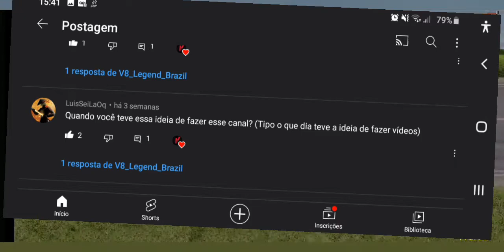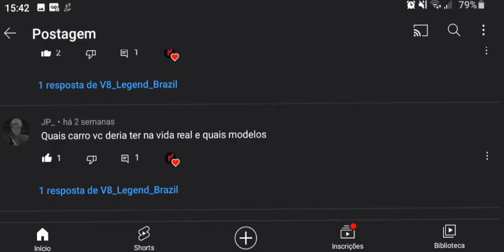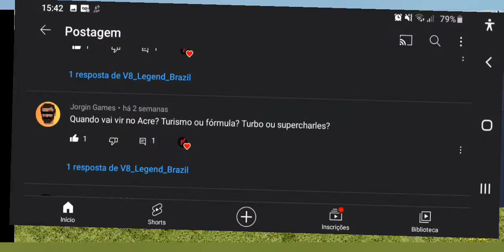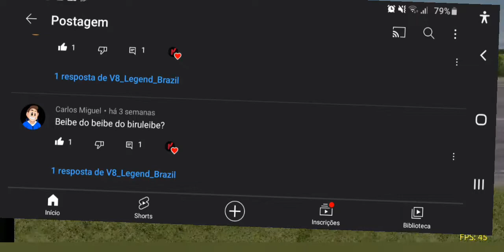Respondendo os inscritos #2:Participe você também.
• ୨ • ୧ ・

Link do grupo do whats